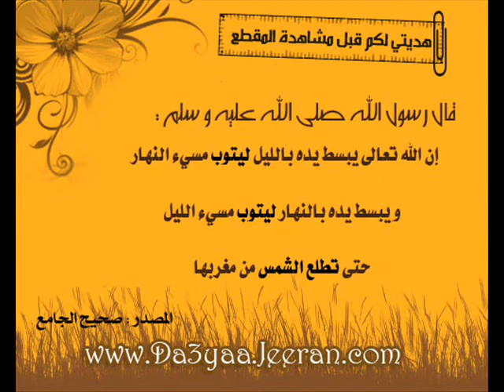قتل اختة لماذا وكيف شاهد واعرف